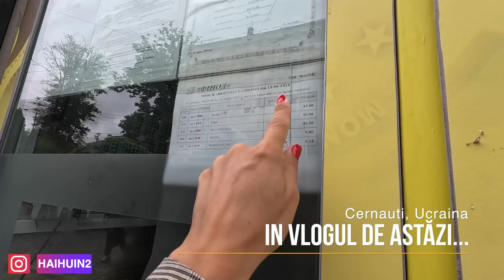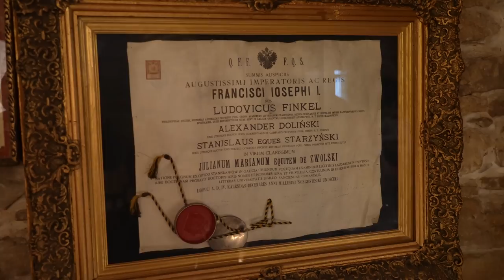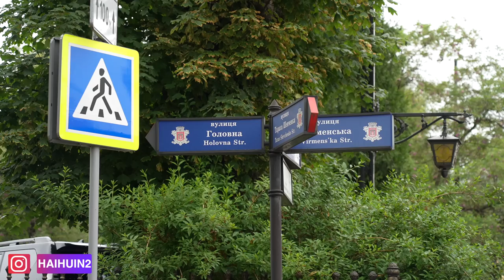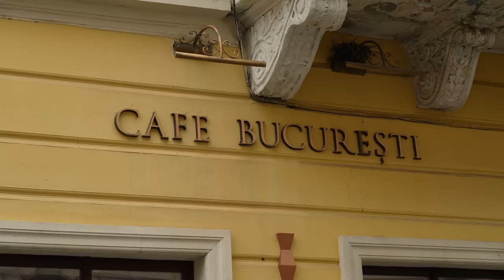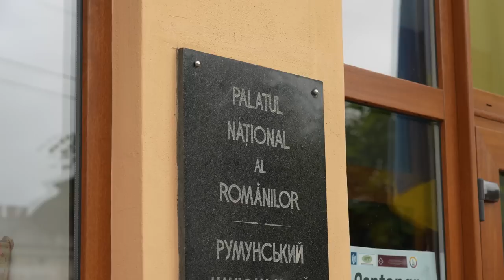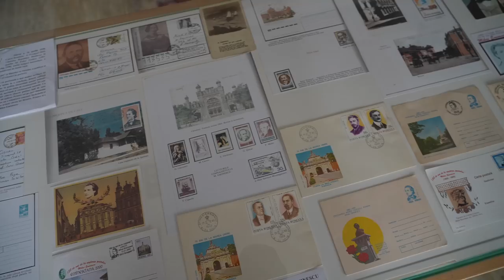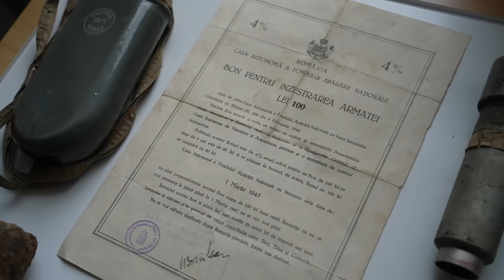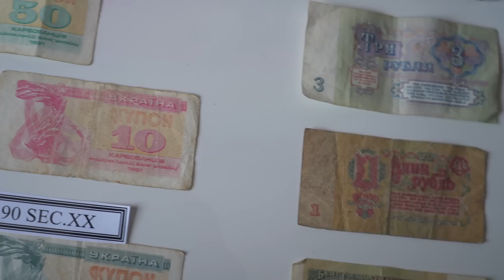Viața în Ucraina pe timp de război! Prima oprire: Cernăuți (impresii la cald)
Pe ultima suta de metri, am decis sa trecem granita in Ucraina! Prima oprire: Cernauti, mica Viena a Europei. Cum ne-a primit, in plin razboi? O zi plina de surprize, mai ales romanesti 🙂